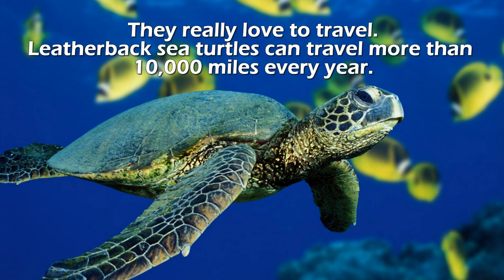Learn about one of our favorite marine animals - Sea Turtle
A group of turtles is called a 'a bale of turtles'.
In some species of turtle the temperature determines if the egg will develop into a male or female, lower temperatures lead to a male while higher temperatures lead to a female.
A group of turtles is called a bale. Historically, turtles have been the symbols of patience and wisdom. In the Hawaiian the word “honu” means sea turtles and represents long life.
Turtles have been alive for more than 200 million years. They have been alive longer than mammals, birds, crocodiles, snakes and lizards.
There are many species of turtles. Several species of turtles can live to be over a hundred years of age including the American Box Turtle. There was an adult Indian Ocean Giant Tortoise that when captured was estimated to be fifty years old. It then lived another 152 years in captivity. Age 80 is middle-agturtle shelled for Galapagos tortoises.
The shell of a turtle is made up of 60 different bones all connected together. These bony parts of the shell are covered with plates that make the shell stronger.
Most turtle species have five toes on each limb with a few exceptions including the American Box Turtle of the Carolina species that only has four toes, and in some cases, only three. Turtles have good eyesight and an excellent sense of smell. Hearing and their sense of touch are both good.
Some turtles can live for more than a year without food. Hawksbill turtles feast off sea sponges which are highly poisonous to most sea animals, but not to this turtle. A tortoise’s diet consists mostly of shrubs and plants.
Slow and steady won the race in 2006 when scientist Anna Wilkinson placed a tortoise and rat in the same maze. The reptile was better at navigating the maze to find food, making sure it didn't revisit the same area twice. When cognitive landmarks were removed for a second trial, the tortoise systematically visited each section of the maze to find food. The rat wasn't as methodical. Previous research hasn't shown tortoises to be so clever, though: Wilkinson suspects cold lab temperatures are to blame. Later research found that tortoises use gaze-following to learn from the behavior of other animals.